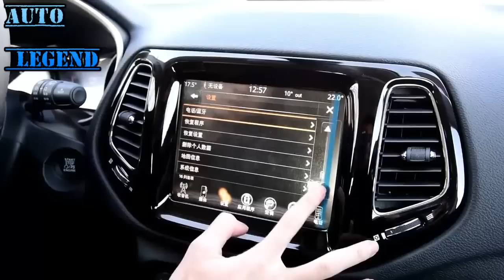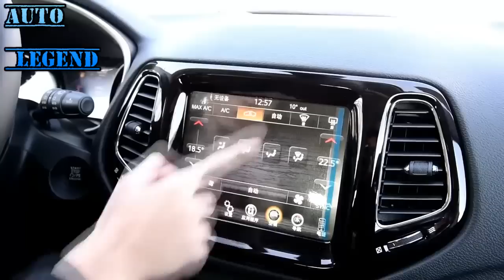2017 Jeep Compass Limited 200T AT Walkaround Review